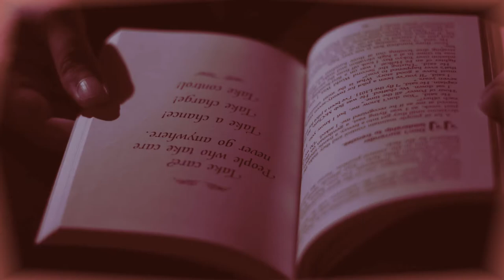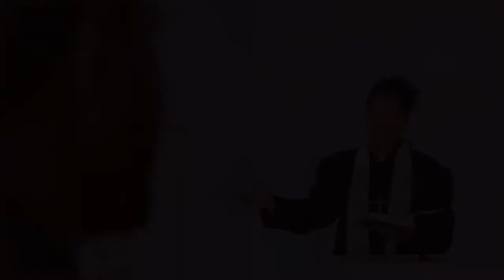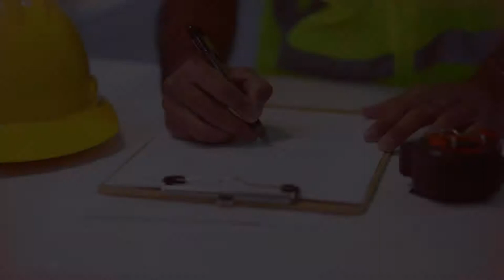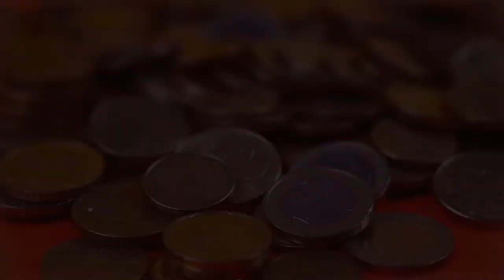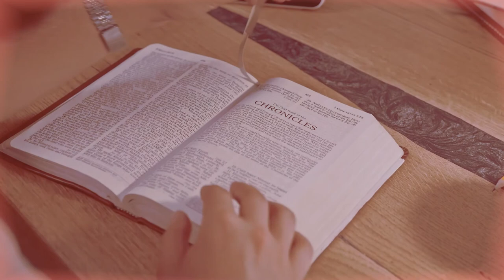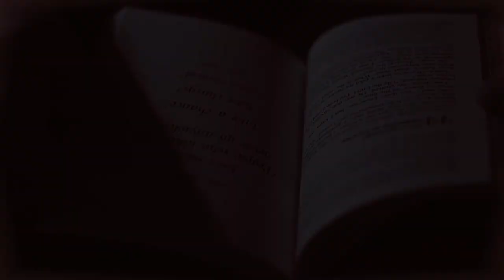POR QUE O LIVRO "CARTAS DE UM DIABO A SEU APRENDIZ" É TÃO ATUAL?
O livro "Cartas de um diabo a seu aprendiz" de C.S. Lewis, cuja primeira publicação foi em 1942, é tão atual quanto na época em que foi lançado. Por isso, fizemos um paralelo entre o livro e os dias atuais, mostrando quais estratégias o diabo está usando para manipular as pessoas sem que elas percebam. Assista e nos conte o que achou!
- Para adquirir o livro

Se você procura uma resenha ou uma análise do livro  "Cartas de um diabo a seu aprendiz" do C.S. Lewis, recomendamos que assista ao vídeo e leia o livro, pois será de grande ajuda no entendimento da obra.